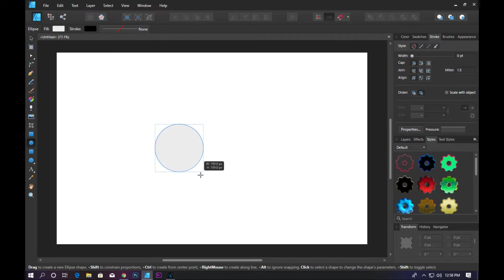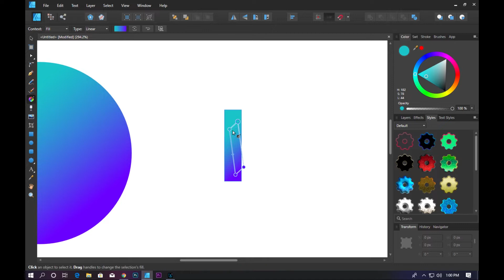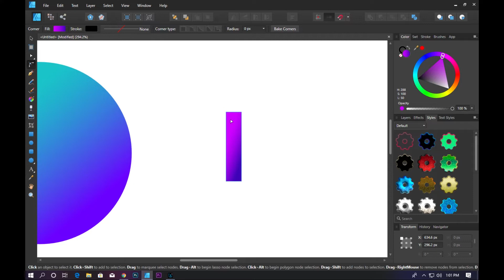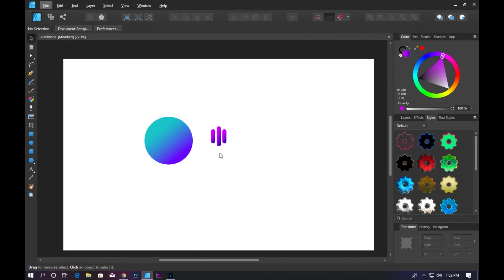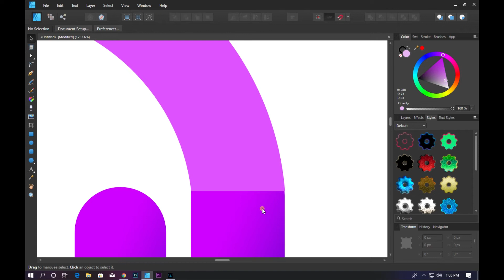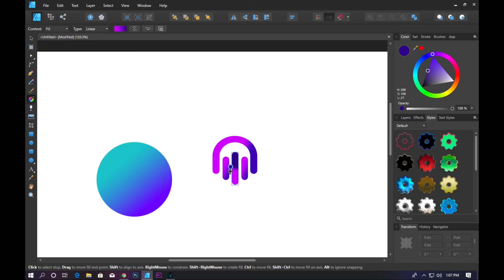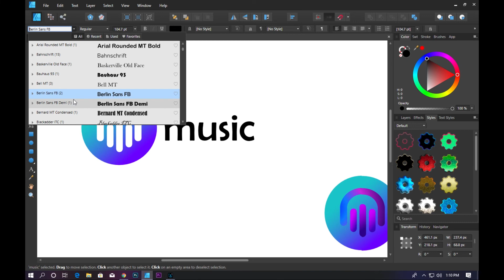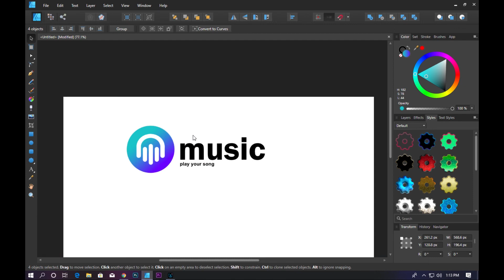How to design a Logo in Affinity Designer Software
Hey everyone, welcome! in this tutorial, you can learn about how to make a logo in Affinity Designer software. I hope you will enjoy this video.